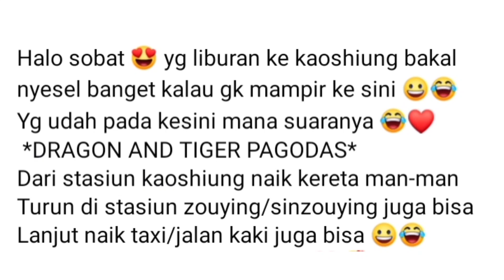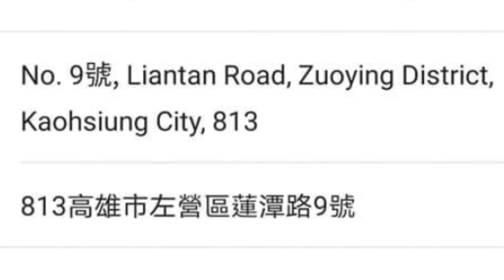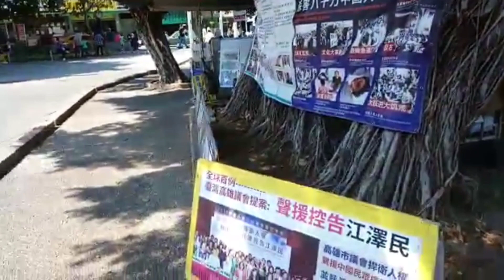DRAGON AND TIGER PAGODAS KHOSIUNG CITY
KHOSIUNG SALAH SATU KOTA DI TAIWAN YANG SANGAT BANYAK SEKALI DESTINASI WISATA DI DAERAH SINI DAN SANGAT MUDAH DI JANGKAU KARENA BANYAK TRANSPORTASI YG BISA. DI GUNAKAN KARENA TAIWAN ADALAH NEGARA YANG SANGAT MAJU  DAN INI ADALAH SALAH SATUNYA SELAMAT MENONTON